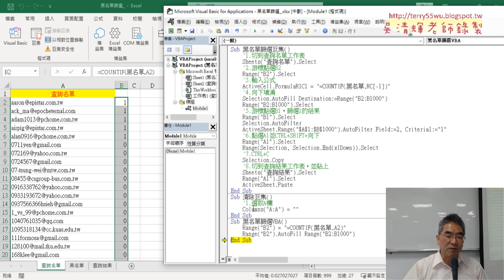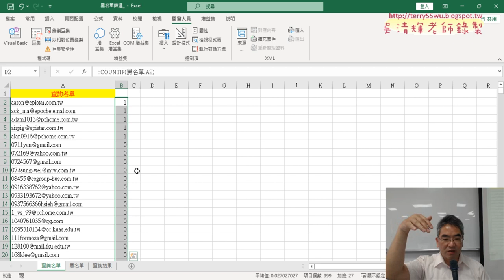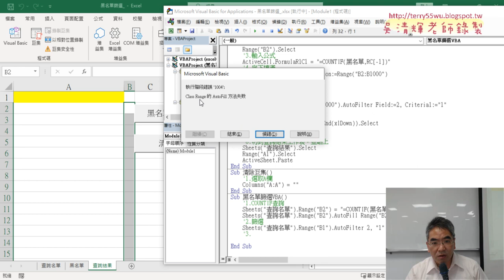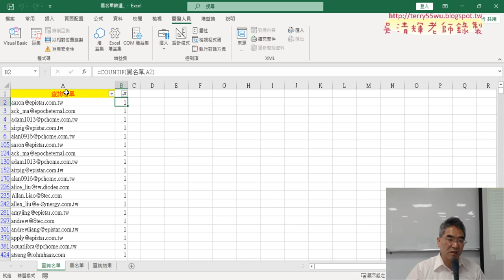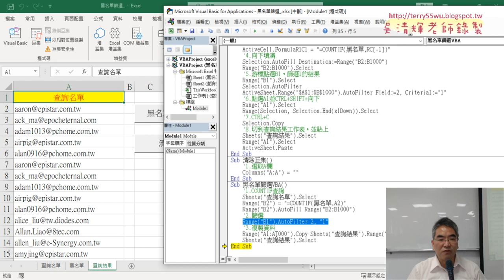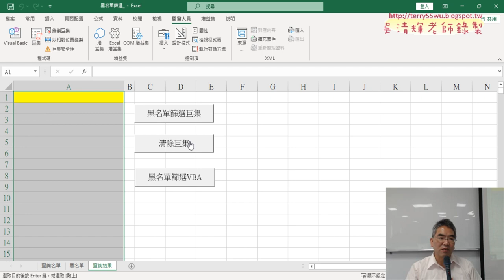04 自行撰寫黑名單篩選VBA程式